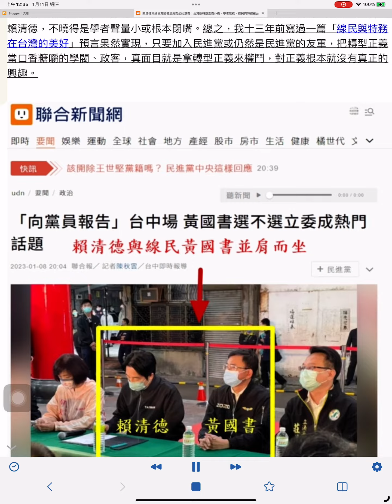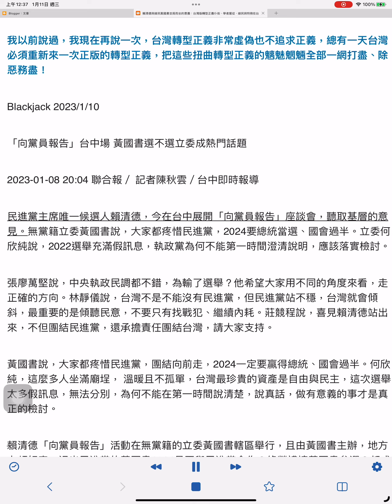賴清德與線民黃國書並肩而坐的意義：台灣版轉型正義仆街、學者扈從、線民與特務在台灣的美好未來預言成真！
副總統賴清德到台中「向黨員報告」身旁出現立委黃國書，黃國書的另一個身分是擔任過國民黨線民，在未除垢及開放情治檔案情況下，我沒看到學者譴責與線民共舞的賴清德，不曉得是學者聲量小或根本閉嘴。總之，我十三年前寫過一篇「線民與特務在台灣的美好」預言果然實現，只要加入民進黨或仍然是民進黨的友軍，把轉型正義當口香糖嚼的學閥、政客，真面目就是拿轉型正義來權鬥，對正義根本就沒有真正的興趣。

我13年前曾引用吳怡農父親大人吳乃德的「轉型正義和歷史記憶：台灣民主化的未竟之業」，當時吳乃德說：

「真正的和解必須暴露可怕、濫用、痛苦、作賤、和真相。揭露真相有時候可能讓情況更惡化。這是一個具有風險的行動。可是從結果看來，它是值得的。因為揭露真相有助於受害者的痊癒。（p14）」

為何黃國書作為線民的過去始終沒有揭露真相？因為民進黨不想要「暴露可怕、濫用、痛苦、作賤、和真相」？因為民進黨不想要「真正的和解」？因為民進黨不想要「受害者的痊癒」？

我13年前就提過，當年波蘭要清查共產黨線民，國會就開始立法，要求對全國七十多萬嫌疑人逐一清查，我當時對台灣的情況指出：

“特殊的是台灣的道德觀。在波蘭沒有人替線民說他們是如何被迫的，就算是華沙大主教也要辭職，更要對七十多萬嫌疑人逐一清查，台灣呢？”

現在，從賴清德毫不在意地坐在黃國書旁，可見已經把線民黃國書當成自己人，最妙的是，賴清德「向黨員報告」的對象包括黃國書嗎？

我以前說過，我現在再說一次，台灣轉型正義非常虛偽也不追求正義，總有一天台灣必須重新來一次正版的轉型正義，把這些扭曲轉型正義的魑魅魍魎全部一網打盡、除惡務盡！

Blackjack 2023/1/10

「向黨員報告」台中場 黃國書選不選立委成熱門話題

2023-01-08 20:04 聯合報／ 記者陳秋雲／台中即時報導

民進黨主席唯一候選人賴清德，今在台中展開「向黨員報告」座談會，聽取基層的意見。無黨籍立委黃國書說，大家都疼惜民進黨，2024要總統當選、國會過半。